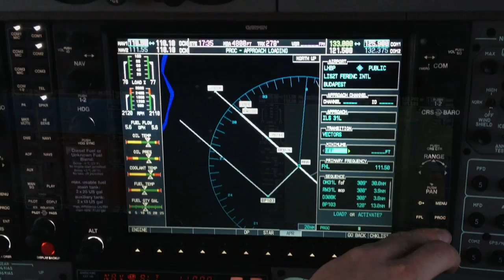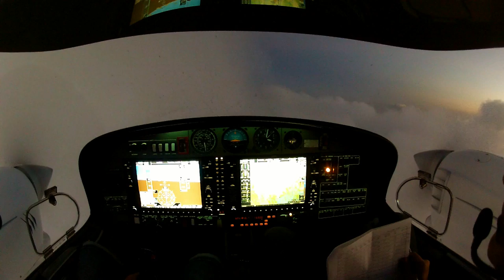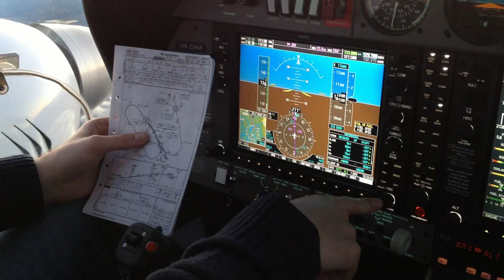Diamonds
Places
0:50 - Budapest Liszt Ferenc international airport (LHBP)
0:55 - Sofia international airport (LBSF)
1:28 - Over the lake Balaton (Hungary)
1:47 - Lesce-Bled airport (LJBL)
1:58 - Debrecen airport (LHDC)
2:15 - Bucharest city
3:15 - Budapest Liszt Ferenc international airport (LHBP)